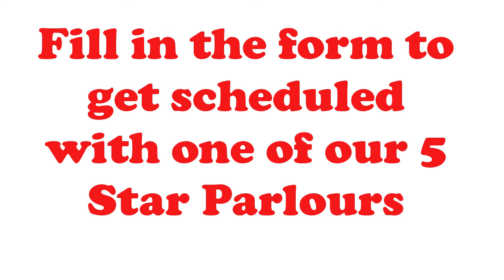Beauty Parlour near me Murphy Tx